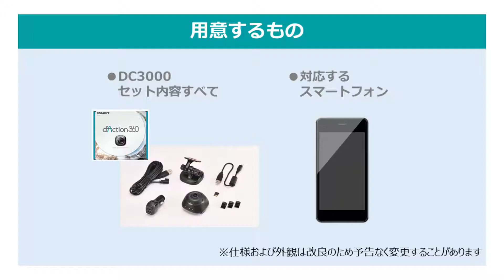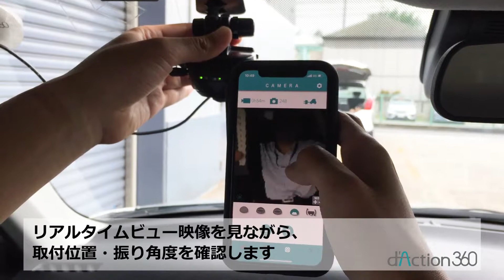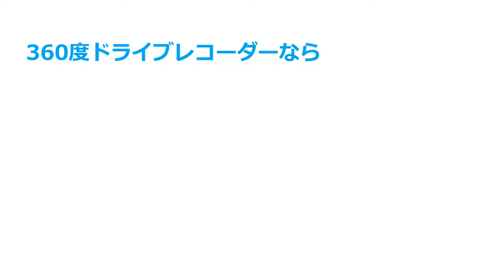【カローラ フィールダー取付け DC3000】カーメイト製360度ドライブレコーダー 取付け手順紹介（ダクション360）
1つのカメラで前後左右360°記録できるドライブレコーダー『d'Action 360（ダクション 360）DC3000』の取付け映像です。

車種：トヨタ　カローラ フィールダー

00:03 ～　用意するもの
00:06 ～　microSDカードの挿入
00:20 ～　マウント装着
00:27 ～　電源ケーブルの接続
00:43 ～　エンジンON
00:50 ～　スマートフォン接続
01:15 ～　アプリを起動し、リアルタイムビュー映像確認
01:40 ～　マウント貼り付け
01:59 ～　カメラ装着
02:03 ～　配線する
02:19 ～　電源ケーブル接続
02:28 ～　エンジンONし、スマートフォン再接続
02:33 ～　マウントの振り角度調節
02:44 ～　レンズ部をきれいにする
02:48 ～　取付完了です

【d'Action 360 (DC3000)とは？】
1つのカメラで全方位を録画できるドライブレコーダー。
あおり運転対策だけじゃなく、横からの飛び出しや急な割り込み、もらい事故など様々なシーンを記録します。
商品詳細はこちらからどうぞ。